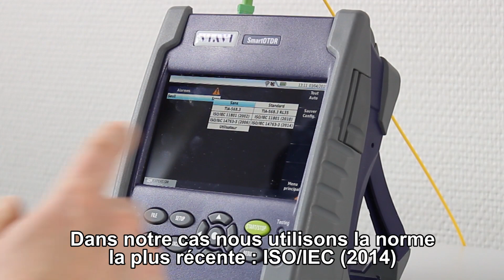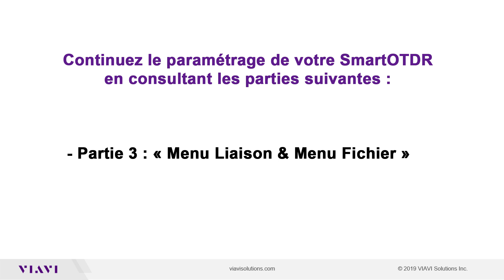Comment utiliser le mode OTDR Expert d’un SmartOTDR – Partie 2 : Menus Alarmes et Analyse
Découvrez comment paramétrer le mode OTDR Expert d’un réflectomètre SmartOTDR. Le mode Expert est réservé aux utilisateurs ayant des bonnes connaissances en réflectométrie ou qui souhaitent accéder à tous les paramètres de test du réflectomètre.

Partie 2 : Menu Alarmes et Menu Analyse
Merci de regarder les vidéos « Partie 1 et 3 » afin de paramétrer le réflecto correctement avant de lancer la mesure

La vidéo a été tournée avec un SmartOTDR mais s’applique également aux MTS-2000, MTS-4000 et MTS-6000A (version de soft 18.04).